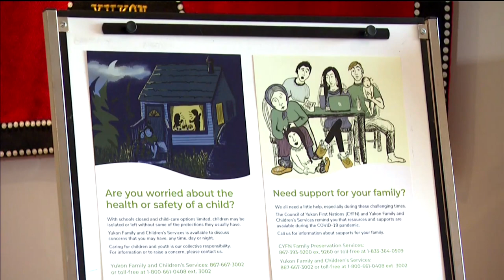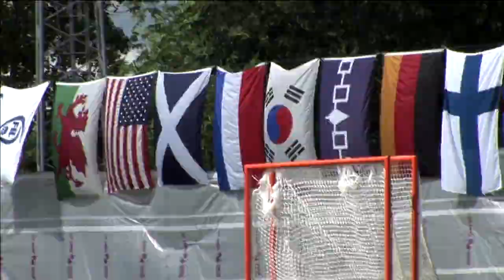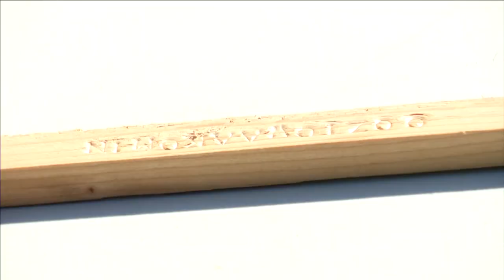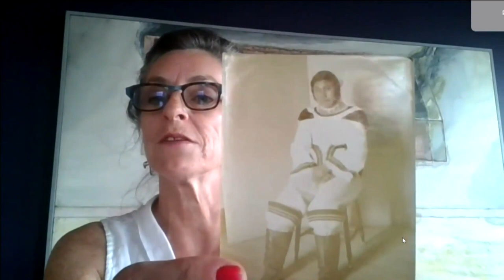APTN National News August 3, 2020 – Opioid deaths, Reuniting photos with Inuit community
In this episode of APTN National News: Kwanlin Dün chief says overcrowding contributing to opioid deaths.

Members Winnipeg Trails Association are busy getting their hands dirty this summer.

Academic hopes to reunite photos and carvings with Inuit community.